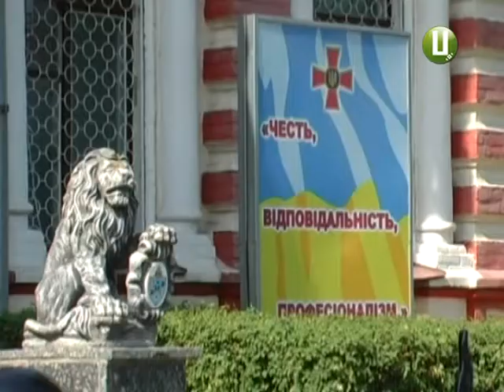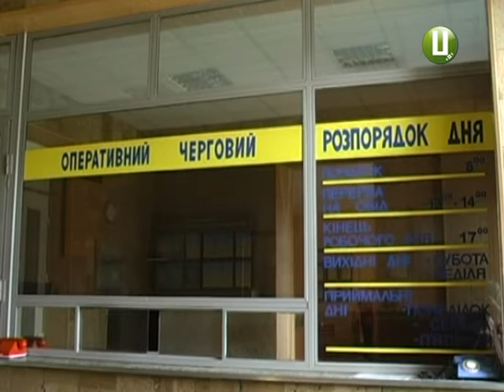В області до війська вже призвали 61–го офіцера запасу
На Хмельниччині до лав українських армійців призвали вже 61 офіцера запасу. Вони закінчили військові кафедри, проте ще не служили. Якщо раніше таке навчання було індульгенцією від строкової служби, то відтепер чоловіків таки зобов’яжуть йти в армію. Кого і на скільки заберуть у військо - дізнавалася Надія Драганчук.